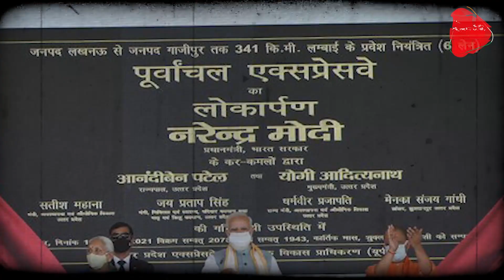CM Yogi on Hijab Controversy! | Capital TV Uttar Pradesh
Hijab controversy in Karnataka has gained momentum, where the hearing on this issue is going on in the Karnataka High Court, on the other hand, UP CM Yogi Adityanath has said a big thing about it. The CM said that 'hijab is forcibly imposed on Muslim women and no one wears hijab of their own free will'.